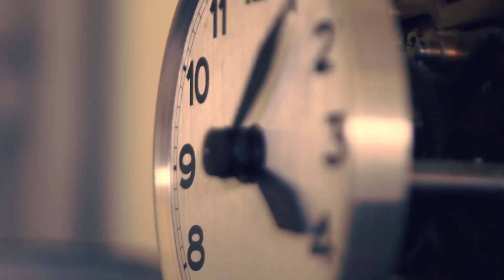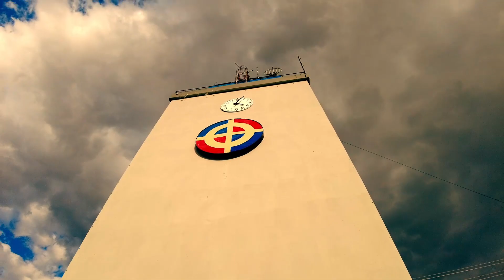🕰️[EL LEGADO DEL RELOJ]❣️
🕐-En ésta 1ra entrega ElCorazónDeLaAérea te presentamos al Señor Angel Rafael Ogando Luna, Asimilado Militar, Abogado y Relojero ejemplo de una vida dedicada al servicio con entrega, puntualidad y vocación.

🕐- La FuerzaAéreaRD🛩️🇩🇴 agradece y reconoce su labor, orgullosos de que su impecable legado sea parte de nuestro corazón.

¡Te invitamos a conocer su historia!